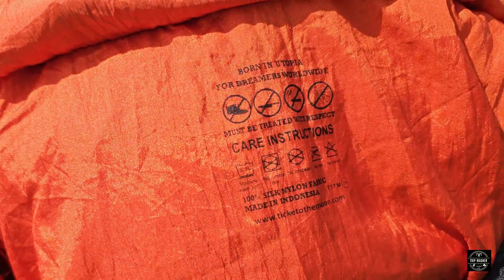Ticket to the Moon / Mini Rucksack 15 l